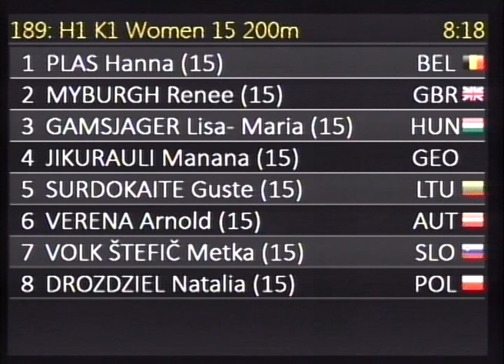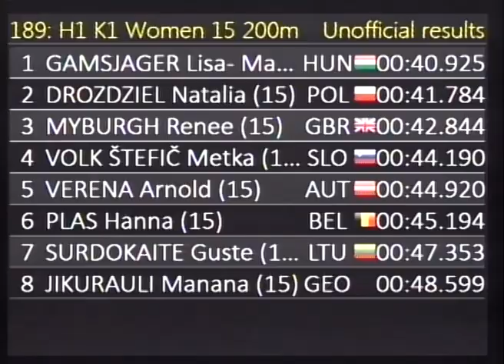189 H1 K1 Women 15 200m